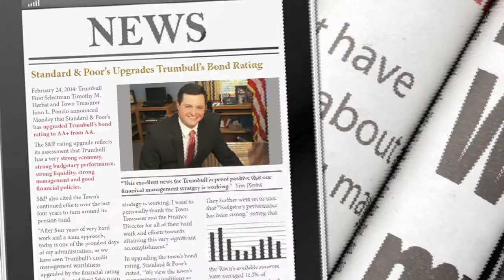Tim Herbst for State Treasurer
Another powerful spot produced and directed by Susan Katz of Katzing Creative Ways!